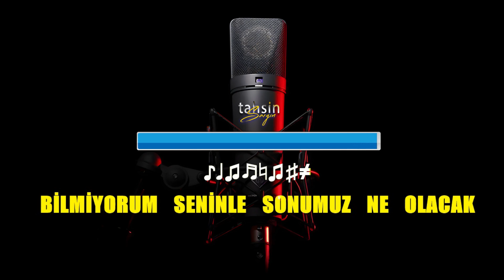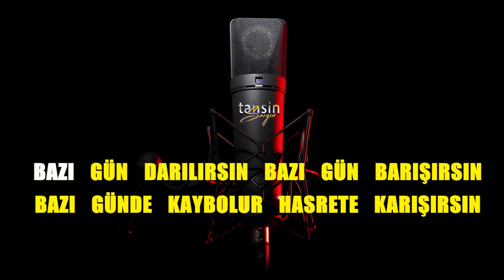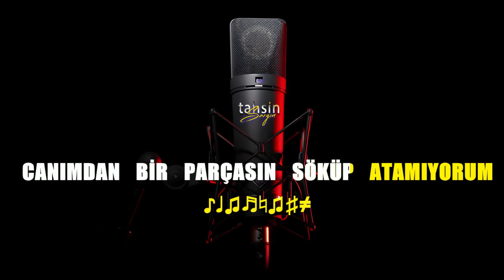Kenan Doğulu - Seninle Başım Dertte / Karaoke / Md Altyapı / Cover / Lyrics / HQ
K͟͟͟͞͞͞U͟͟͟͞͞͞L͟͟͟͞͞͞L͟͟͟͞͞͞A͟͟͟͞͞͞N͟͟͟͞͞͞I͟͟͟͞͞͞L͟͟͟͞͞͞A͟͟͟͞͞͞N͟͟͟͞͞͞ Y͟͟͟͞͞͞A͟͟͟͞͞͞Z͟͟͟͞͞͞I͟͟͟͞͞͞L͟͟͟͞͞͞I͟͟͟͞͞͞M͟͟͟͞͞͞L͟͟͟͞͞͞A͟͟͟͞͞͞R͟͟͟͞͞͞